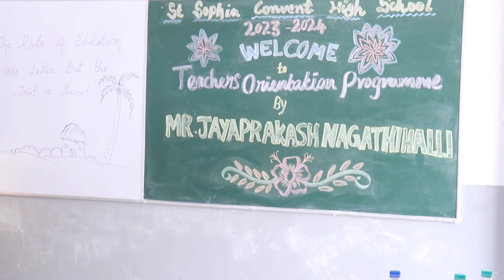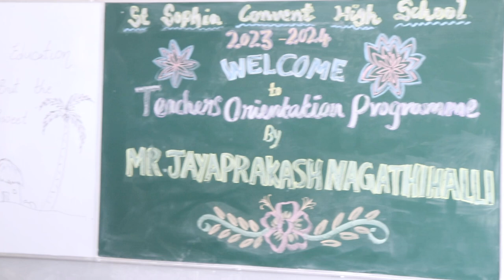USHARANI, TRAINER, ST SOPHIA CONVENT HIGH SCHOOL CONGRATULATED JP AFTER TRAINING